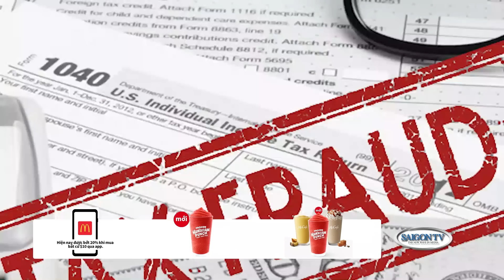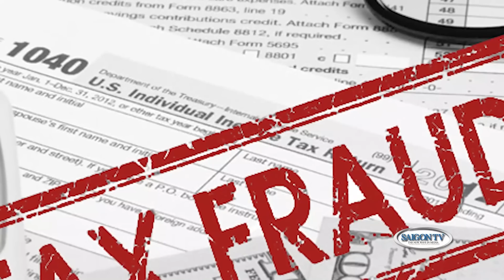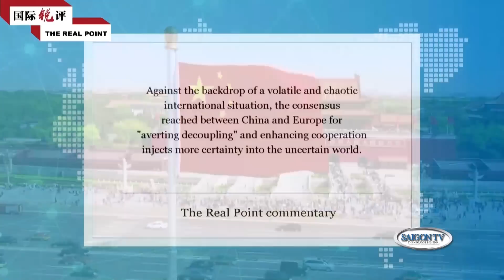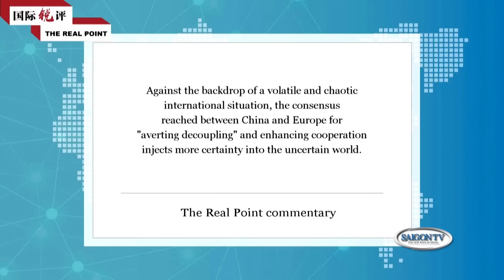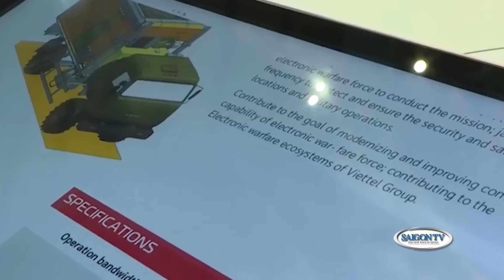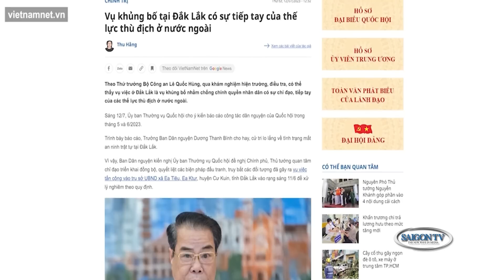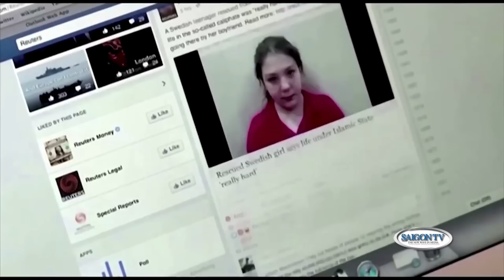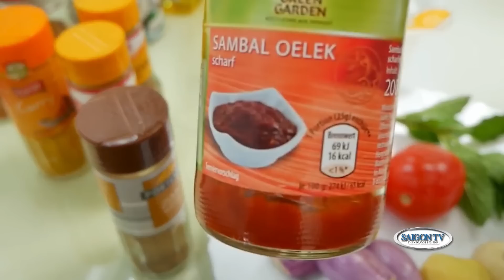Thời Sự Buổi Sáng | 25/7 | FULL 🔴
SAIGON TV📺